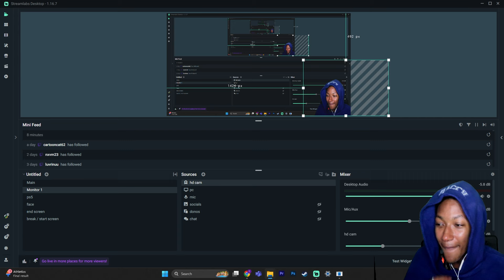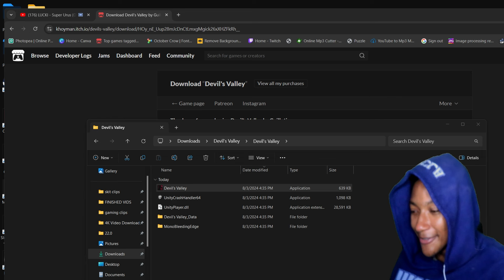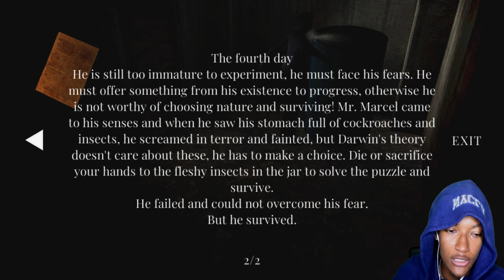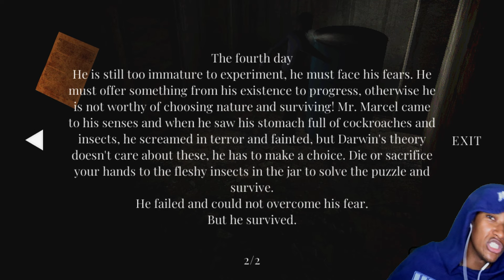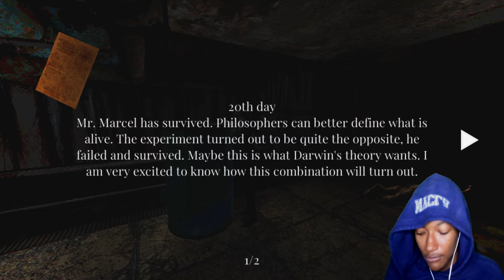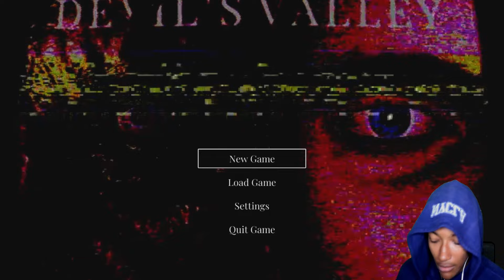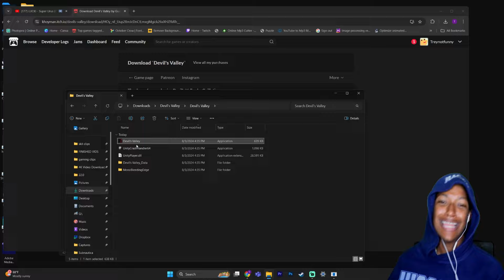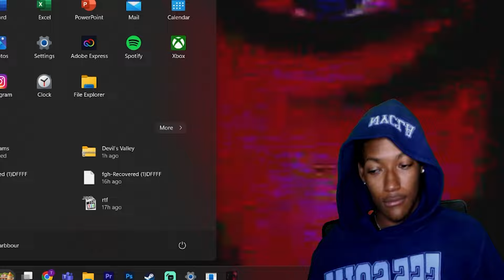if A game is called DEVILS VALLEY then YOU KNOW IT'S REALL DEALL TERRORRR...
this game got it.